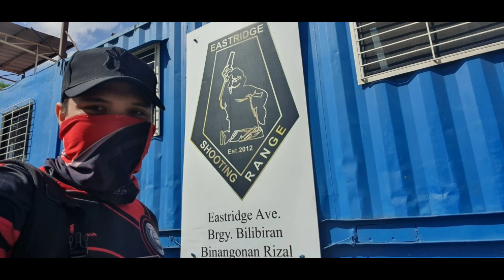Properly safety Gun Handling Tutorial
Aim to teach my friend about
Proper shooting and Gun safety